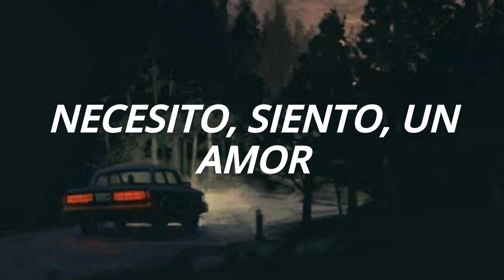System Of a Down - Highway Song (Sub. español)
I do not own neither this song or picture

🛣️ Lyrics:

System of a Down - Highway Song

I need, I feel, a love
You love to love the fear
I never wanna be alone
I've forgotten to

The road keeps moving the clouds
The clouds become unreal
I guess I'll always be at home
Do you want me to try
Directing your night

An exit lights the sky
The sky becomes complete
Traveling hearts divide the throne
I've forgotten to

Friction, lines, bumps
The highway song complete
The signs are all turning right
Directing your night

Want me to try
Directing your light

The purest forms of life
Our days are never coming back
The cannons of our time

Our days are never ever coming back